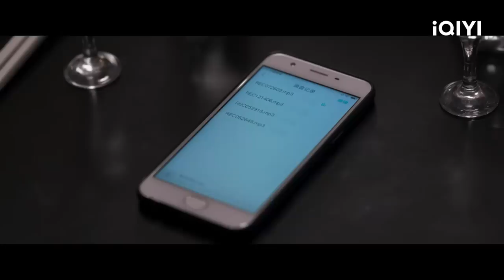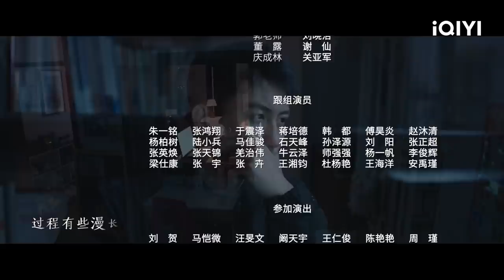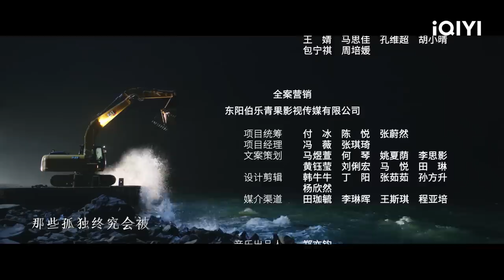【FULL】常征同意认祖归宗赵家 李伯东请示赵家除掉张秋峰 | 罚罪 EP37 Chasing the Undercurrent | 黄景瑜 杨祐宁 李幼斌 | 悬疑罪案剧 | 爱奇艺华语剧场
刑警大队副队长常征（黄景瑜饰）在调查一起郊区别墅枪击案中，锁定了犯罪嫌疑人赵鹏翔，不想被卷入了赵家老二检察官赵鹏程的死亡案中，变成为通缉犯。在公安部派遣的秘密调查小组的帮助下调查真相，林征不仅面对与亲人、爱人的对立，更发现了自己真实的身世，最终，他摒弃亲情，选择正义，与公安部秘密调查小组配合抓捕了犯罪分子。